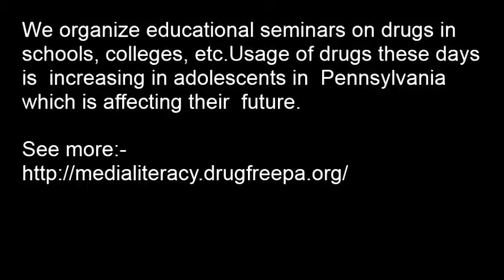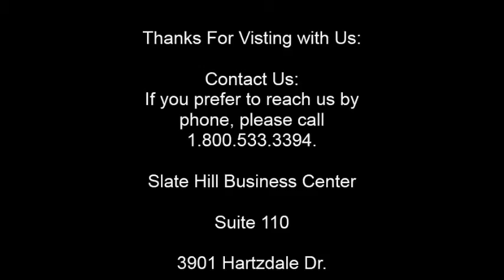Drug addiction treatment and help, Drug and alcohol counselor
Drug Abuse among teenagers is on rise, some consider drugs as stress busters to alleviate the stress they are experiencing in their lives.